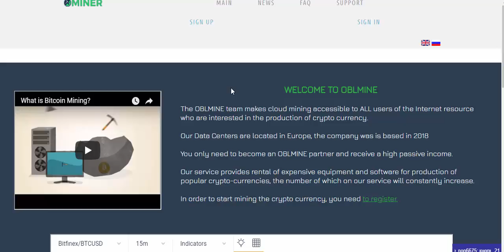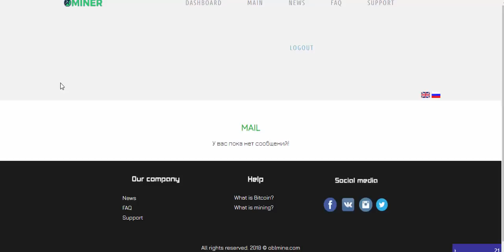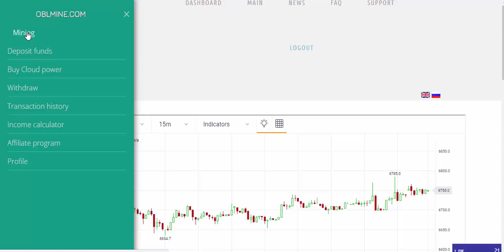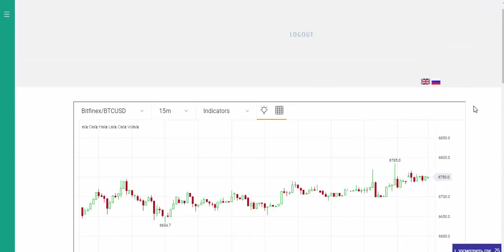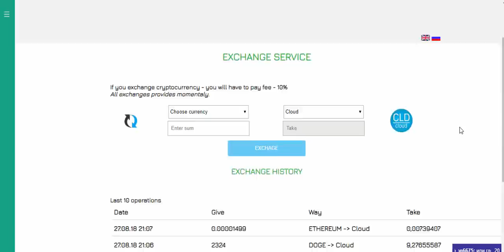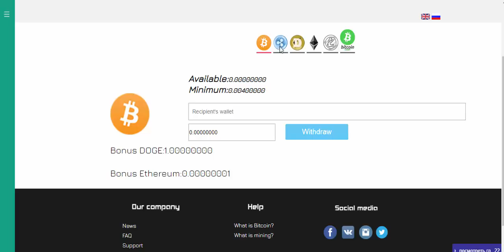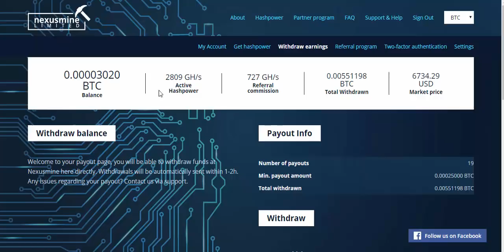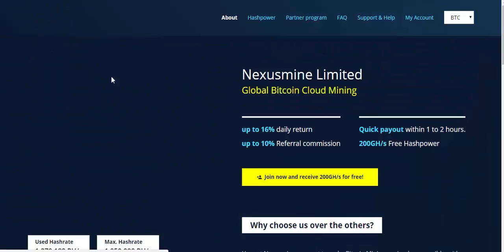Nova Mineradora FREE 2325 DOGE Oblmine Review + Provas de Pagamento Bitcoin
Oblmine - SCAM [conta suspensa por ter solicitado pagamento!]
Movemente -scam
LiteHash - scam

New cloud mining review
Min Deposit:  No Minimum Oblmine
Min withdraw = 1000 DOGE | 400.000 satoshi [BTC]